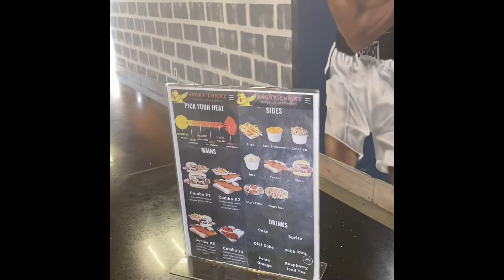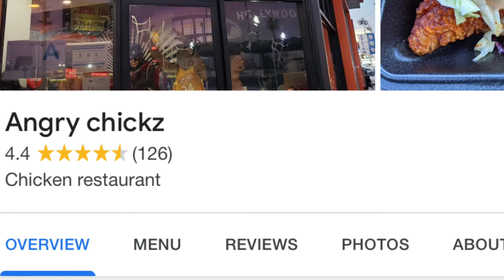S1 Ep 2 As seen on TikTok: Angry Chickz